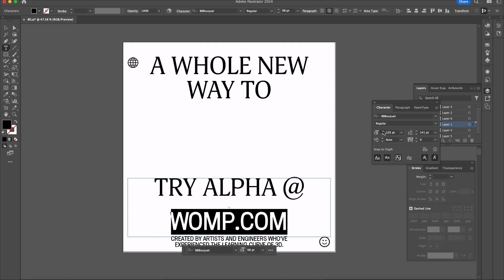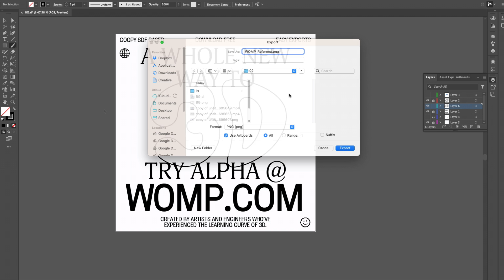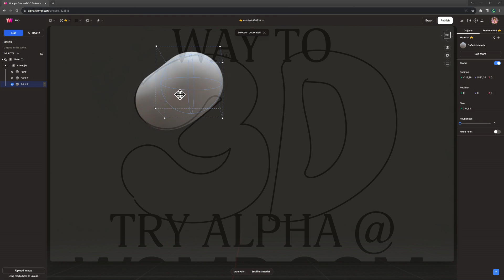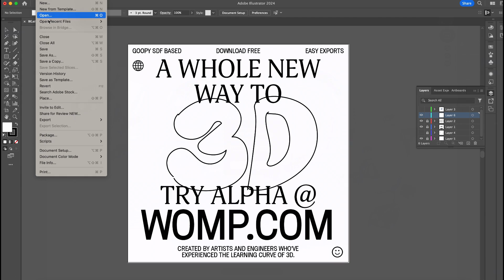How to Create Easy 3D Posters with Womp! ✨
In this tutorial, learn how you can create an amazing poster using real 3D elements, created faster and easier than ever before with Womp!

Womp Pro is available now, and we’re offering a 100% free no commitment trial.